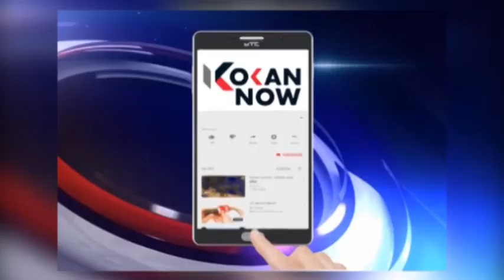मसुरेत पडला कवितांचा पाऊस...